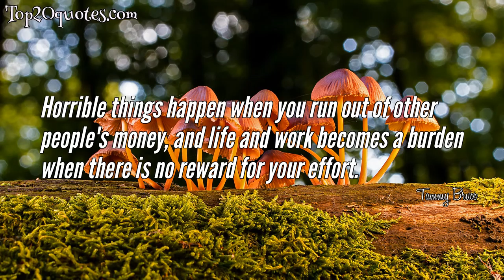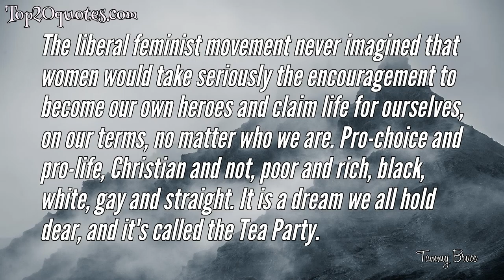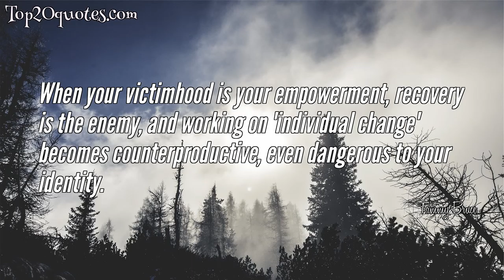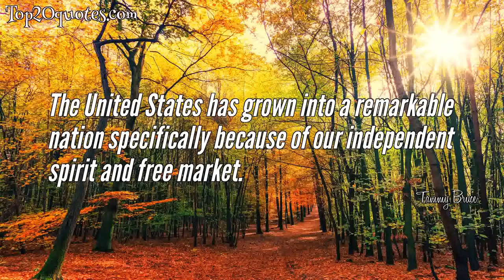💧 Top 10 Quotes of Tammy Bruce - Radio host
Top 10 Quotes of Tammy Bruce:
 ✯ Believing a person deserves a defence is not the same as doing anything in your power to get him off scot-free.
 ✯ For those whose goal it is to twist wrong into right, a good starting point is to convince young people that the vulgar is beautiful.
 ✯ How one stands up to any sort of allegation in the heat of political battle reveals the strength and nature of your character. It's one of the reasons we have campaigns.
 ✯ Horrible things happen when you run out of other people's money, and life and work becomes a burden when there is no reward for your effort.
 ✯ From the subtle to the extreme, our culture and our values are under unrelenting attack from the media.
 ✯ As you might have gathered, I prefer the honest, decent and genuinely accepting friends and family I have in the conservative world.
 ✯ The liberal feminist movement never imagined that women would take seriously the encouragement to become our own heroes and claim life for ourselves, on our terms, no matter who we are. Pro-choice and pro-life, Christian and not, poor and rich, black, white, gay and straight. It is a dream we all hold dear, and it's called the Tea Party.
 ✯ When your victimhood is your empowerment, recovery is the enemy, and working on 'individual change' becomes counterproductive, even dangerous to your identity.
 ✯ The United States has grown into a remarkable nation specifically because of our independent spirit and free market.
 ✯ (A)nything not acting as a propaganda arm for the Democrats or the Leftist agenda is considered conservative these days.
🖎 Author: Tammy Bruce
♛ Career: Radio host
📅 Life: b. August 20, 1962